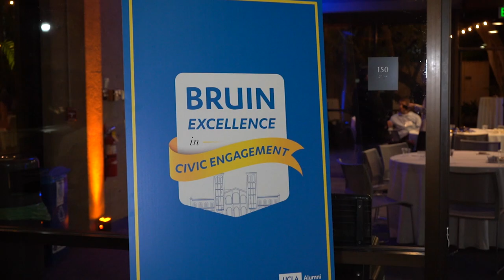2023 Bruin Excellence in Civic Engagement Ceremony (Highlights)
This event originally took place on Nov. 13 as part of a series of programs provided by the UCLA Alumni Association.

The UCLA Alumni Bruin Excellence in Civic Engagement program recognizes exceptional alumni serving in civic leadership positions - visionaries, volunteers and community leaders that engage with civic issues and community organizations, inspiring change and expanding the Bruin network.
This program honors Bruins who are making a difference, but do not currently hold an elected office.